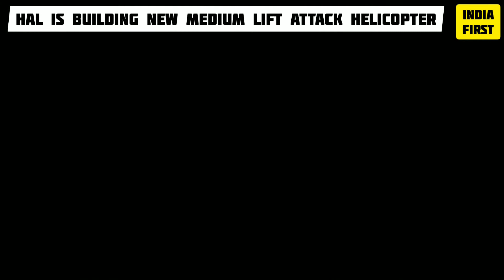HAL Medium Lift Attack Helicopter | Rival of Boeing AH-64 Apache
Hindustan Aeronautics Ltd plans to produce Apache-like military helicopter in India

In an ambitious project with strategic significance, aerospace major Hindustan Aeronautics Ltd (HAL) has started ground work to produce a 10 to 12 tonne attack helicopter by 2027 which will be comparable with some of the best medium-lift military choppers globally like the Apache of the Boeing.